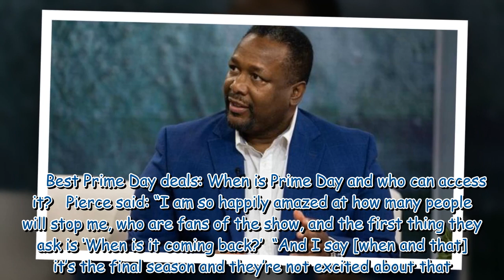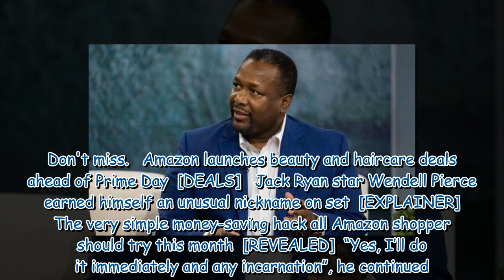Jack Ryan’s Wendell Pierce hopeful fans can 'sway' creators to bring show back